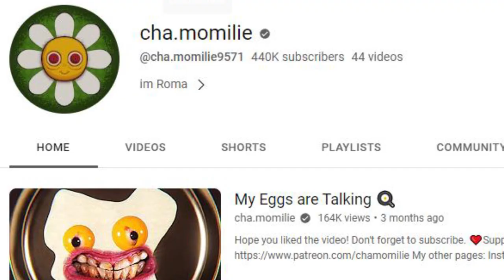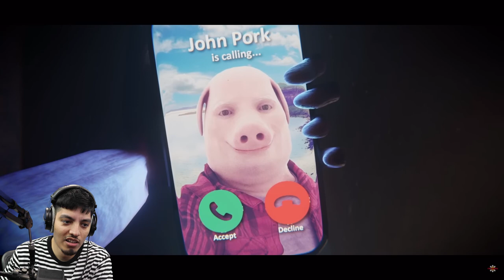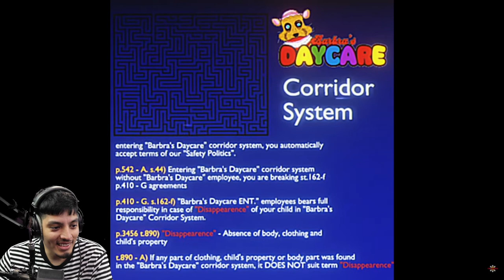Scariest Cursed videos on the Internet! | Family Guy.exe, John Pork, Amanda the Adventurer, Fnaf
Cursed Scariest videos on the Internet! | Family Guy.exe, John Pork, Amanda the Adventurer, Fnaf